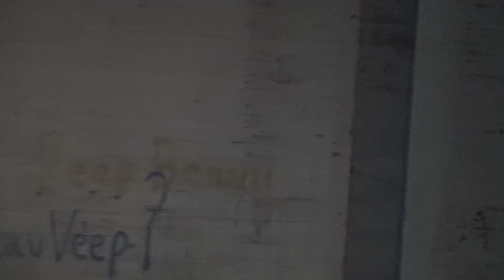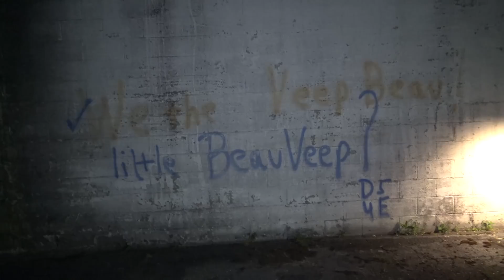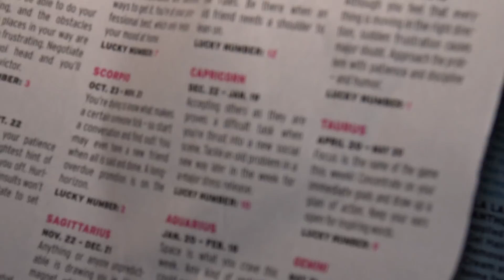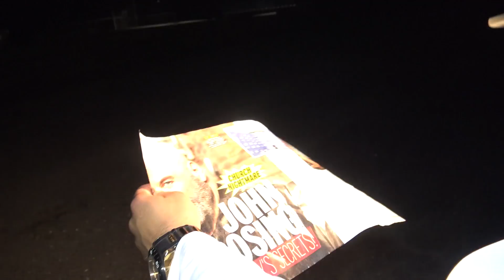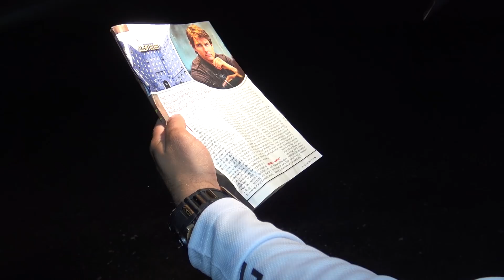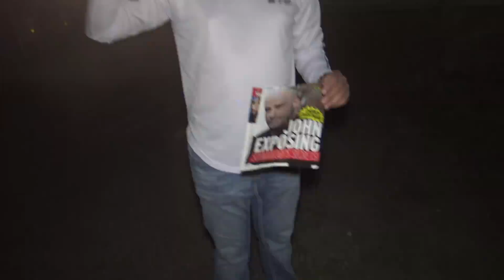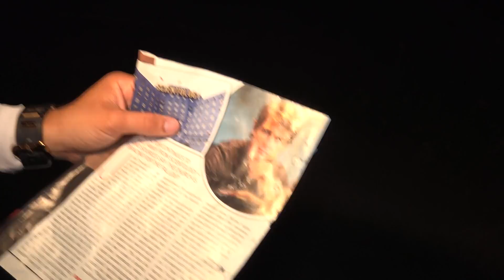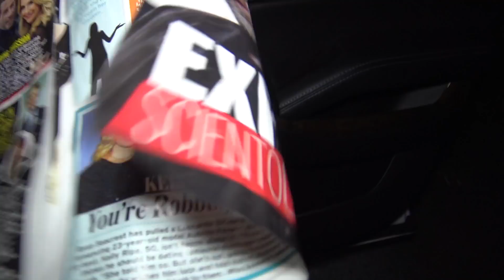ANOTHER SCARY RANDONAUTICA VIDEO!!! ***RECENTLY FOUND FOOTAGE***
I recently found this footage on an old memory card!! It includes a scary night of playing Randonautica!!! Some of the footage from this night was lost due to the files being corrupted.

***Contains strong language...Not meant for younger viewers!!!***